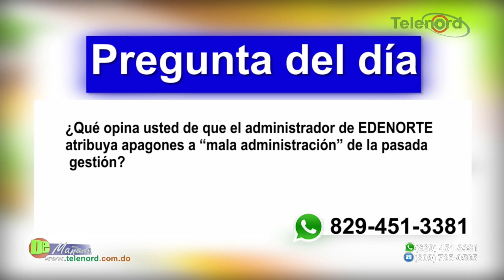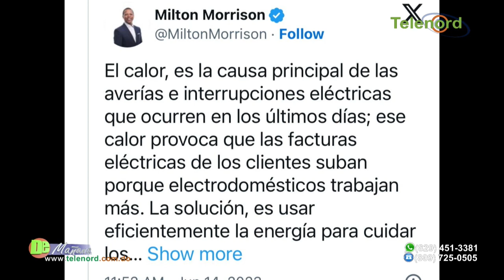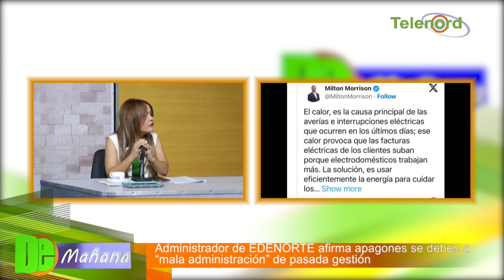Administrador de EDENORTE afirma apagones se deben a “mala administración” de pasada gestión